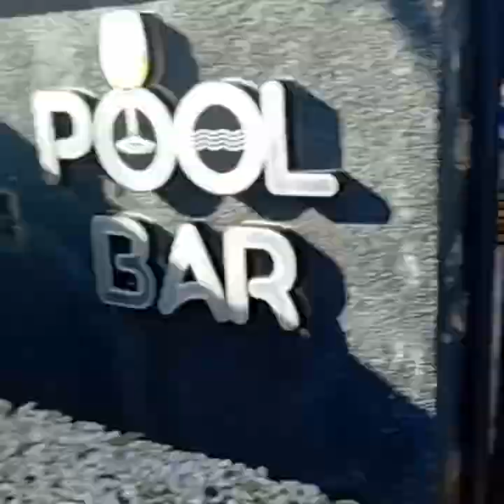Our Visit To Las pinas To Celebrate Daddy's Birthday.